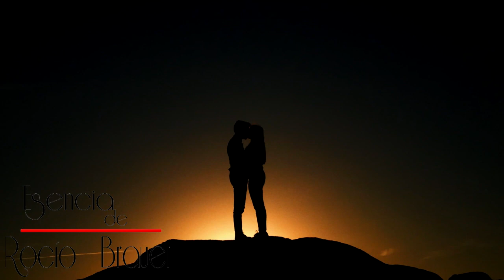ROCÍO BRAUER- ANOCHE